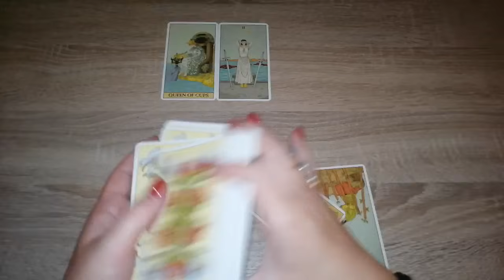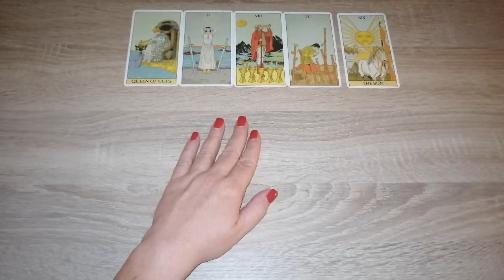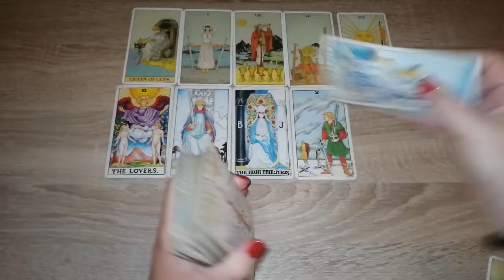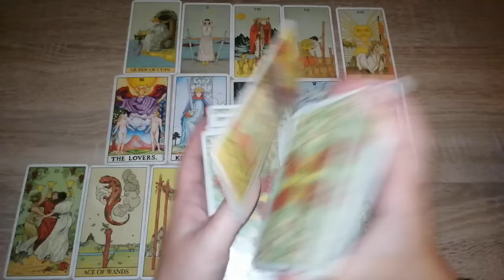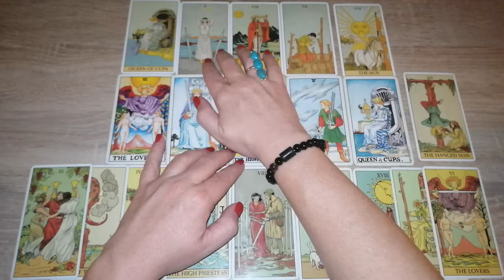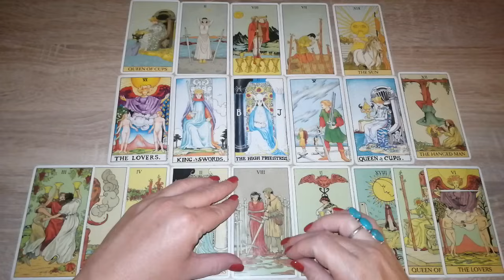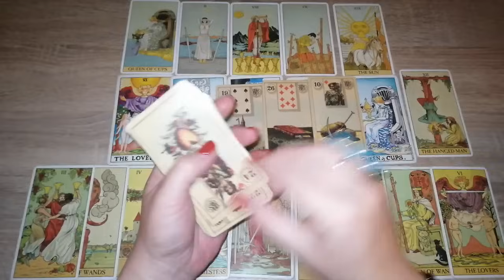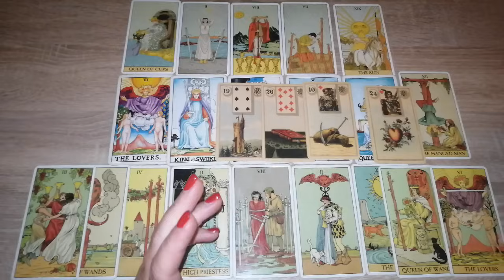Tagesbotschaft *zeitlos*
Vorschaubild: privat

Eure Heleen